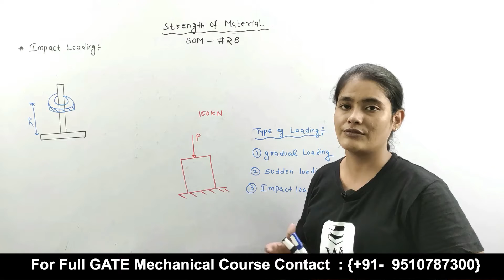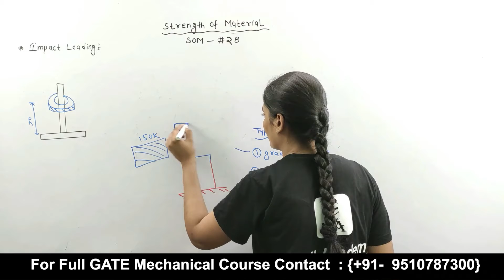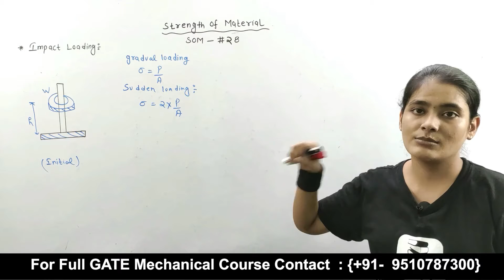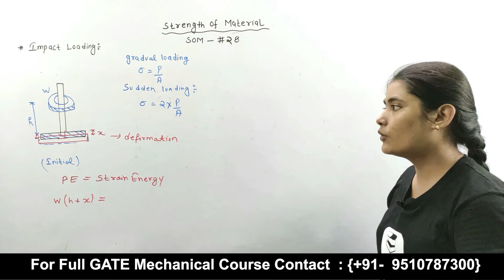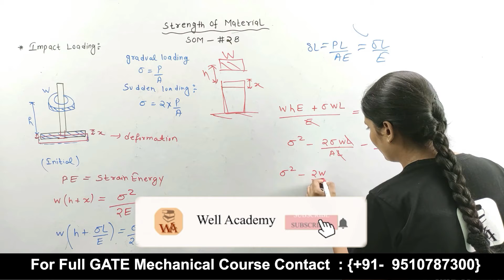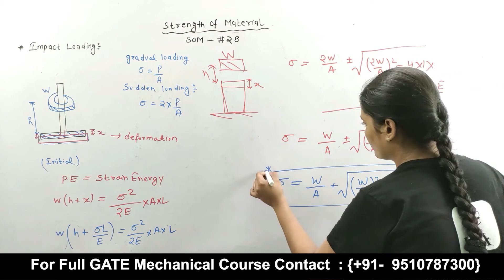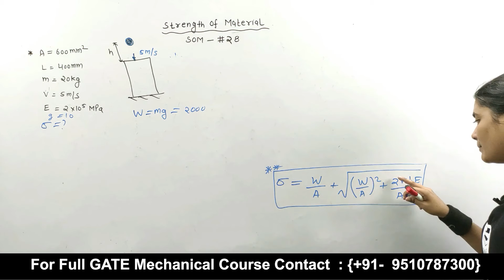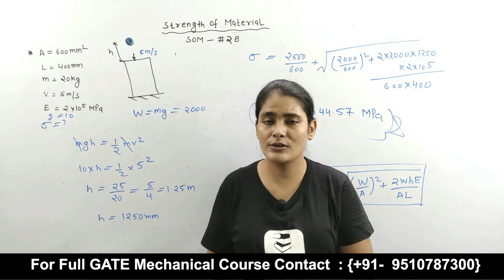Strength of Materials (SOM) for GATE | CONCEPT THROUGH QUESTIONS #28 | GATE Lectures by Well Academy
CONCEPT THROUGH QUESTION #28, In this video of Strength of Material you will understand Concept through Questions. This is lecture of Strength of Material for GATE, ESE, PSU and all other Exams. We will also Solve Previous Year Questions of various Exams

Here is Special Announcement for GATE 2021-22 Aspirants
We are happy to Announce GATE ME Full Course

If you have Any Query Regarding Course

About Course
In this course Strength of Material is taught by our Educator Lamiya Naseem.She is going to teach Strength of Material for GATE, ESE and All Other Exams. Strength of Material GATE lectures will be in Hindi. Also with this Subject Many other Subjects are uploaded for other Branches on Well Academy.

Search Terms for This Lecture :
Strength of Materials GATE lectures,
strength of materials,
som gate lectures

WellAcademy GATELecturesCONCEPT THROUGH QUESTION #25, In this video of Strength of Material you will understand Concept through Questions. This is lecture of Strength of Material for GATE, ESE, PSU and all other Exams. We will also Solve Previous Year Questions of various Exams

strength of materials,
som gate lectures